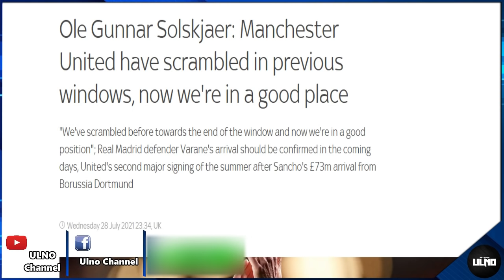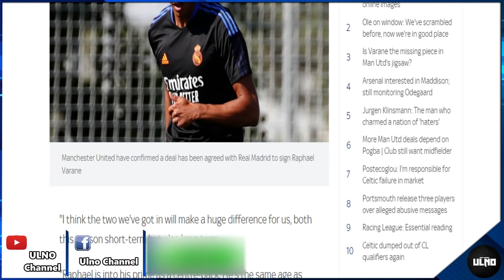สรุปข่าวแมนยู 29/7/64 : โซลชาหวังแมนยูได้แข้งใหม่เพิ่ม / 2 ดาวรุ่งผีทำโอเล่คิดหนัก / ป็อกบาเลือกแล้ว